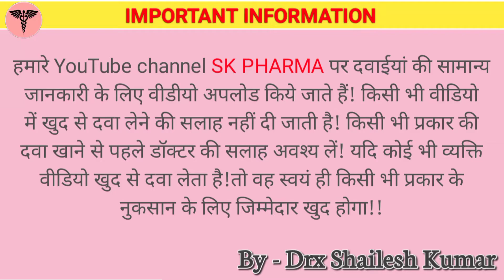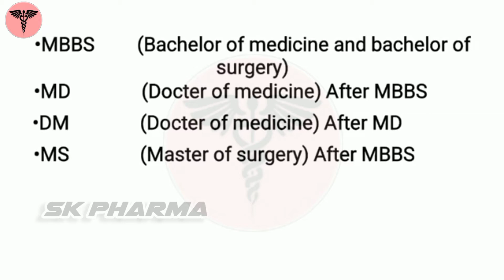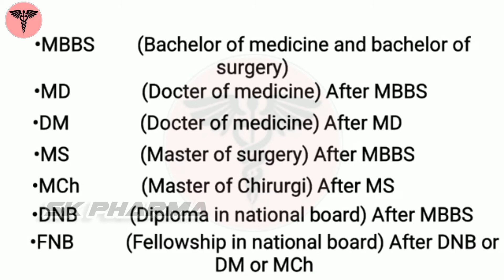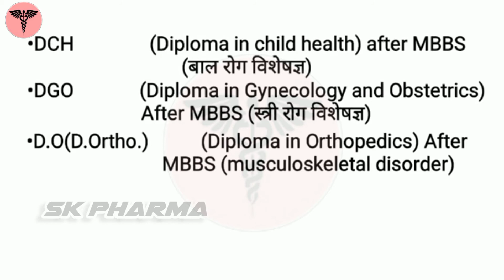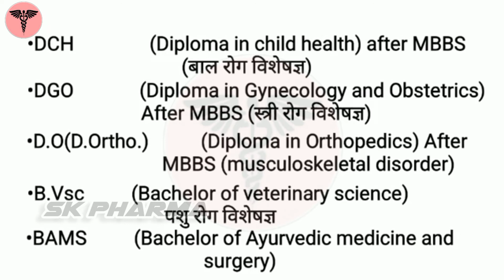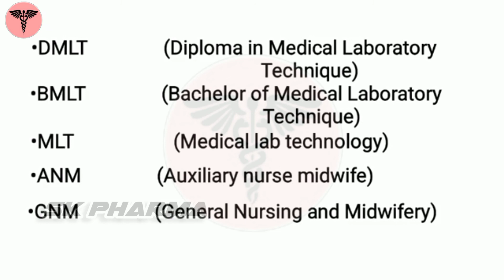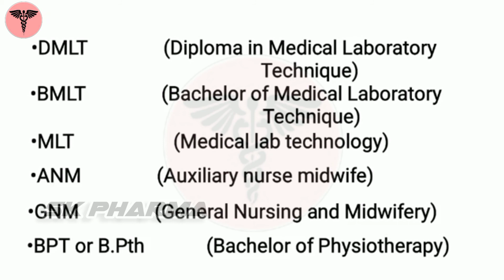Doctors की Degrees का मतलब क्या होता है💉||MBBS||MD||ANM||CHO||DNM || Doctors Degree full form||Drx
Also watch:-

medicine information, kaun si medicine kab Li jati hai, kaun si medicine khana khane se pahle leni chahie, medicine ki jankari, kaun si medicine Khali pet leni chahie, prescription kaise samjhe, medical knowledge, doctor, medicine before or after meal, medicine ka use kaise pata Karen, prescription, d pharmacy, medical students, B Pharmacy
CBC, HDL, LDL, A1c, phibrinozin, PSA, THS,